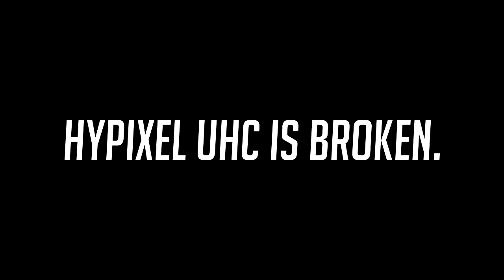THE STATE OF HYPIXEL UHC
It really is quite the experience.

► Pack: Tightfault (released)